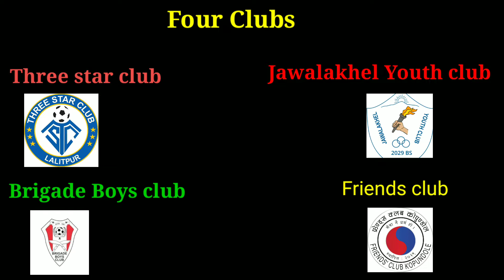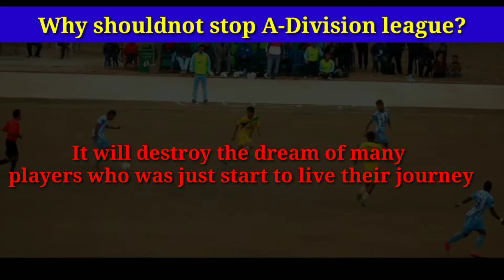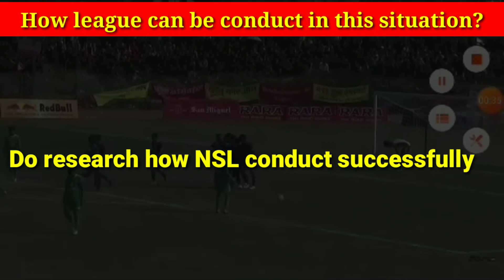Sahid smarak A-Division League update| Nepal football| MMC|LAXUMAN GHIMIRE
laxumanghimire

credit

Manang marsyangdi club
ANFA
GOALNEPAL.COM

After earthquake of 2072 revival and covid-19 pandemic phase we crossed finally A-division league going to start in nepalfrom september 19 but four teams of a divison league presented a letter signed by four team to stop league at this time by showing covid-19 pandemic as a reason.

How will it be worthful when NEPAL SUPER LEAGUE (NSL) just a month ago conduct successfully when second wave of covid-19 was exist in nepal.

14 clubs who will participating
Nepal apf club
Brigade Boys club
Chyasal youth club
Friends club
Himalayan sherpa Club
Jawalakel youth club
Machhindra football club
Manang Marsyangdi club
Nepal police club
New road team
Sankata BSC
Satdobato youth club
Tribhuwan Army football club
Three star club

chyasal stadium
dasarath stadium
pokhara international stadium
nepal in tokyo olympics 2021